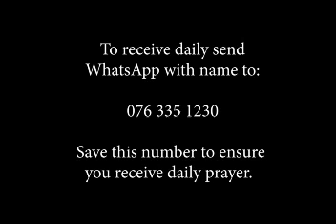Is JESUS just too late sometimes?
BIBLICAL TEACHING